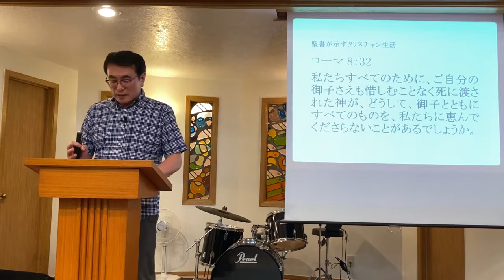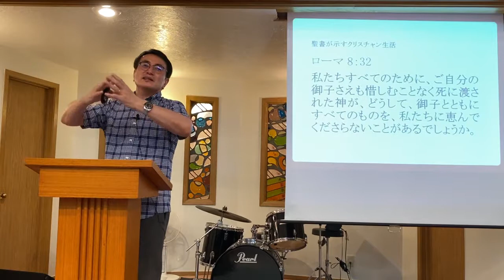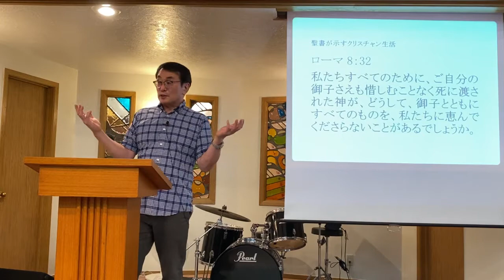聖書が示すクリスチャン生活 永井 信義 師 JMIXメッセージ